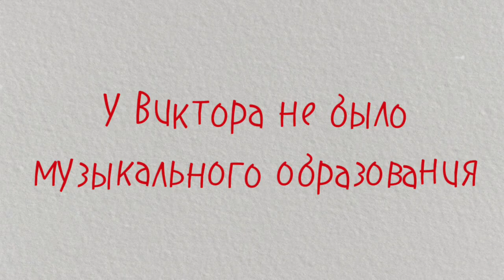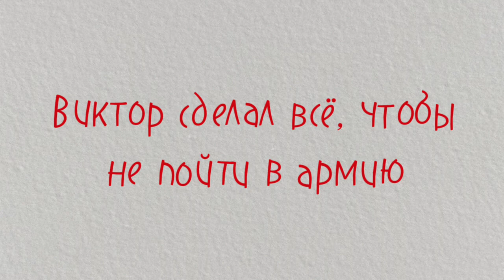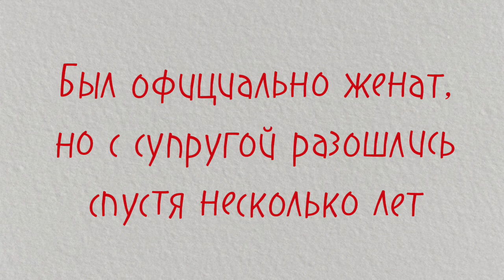Откосил от армии "белым билетом", обожал Боярского, предал друга. Малоизвестные факты о Викторе Цое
Виктор Цой остается значительной фигурой в русскоязычной музыкальной индустрии.
Новые поколения ребят продолжают слушать его вечные хиты, "Группа крови" и "Звезда по имени Солнце".
Они говорят "Цой, легенда!", "Цой, жив!". Живо наследие Виктора, его музыка.
Смерть певца была трагична, а жизнь наполнена интересными событиями и фактами. О них, в этом видео.